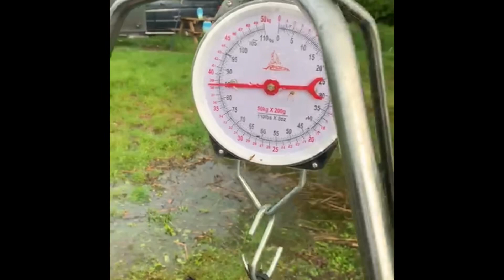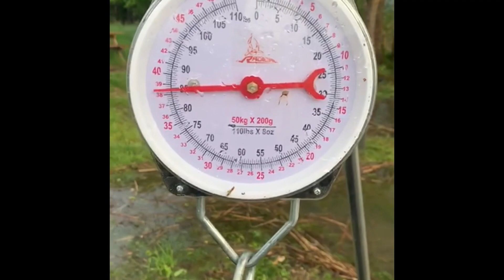Lac du der Chantecoq 2021 le Grand Brun! 37 kg!!!!!